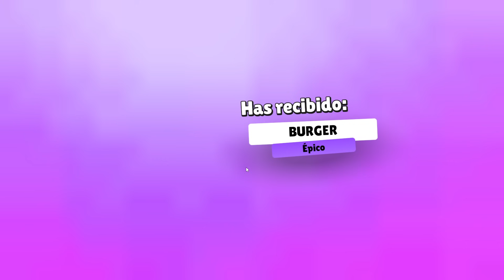¡EL ROBOT BESTIA DEFINITIVO! | PARTE #186 | STUMBLE GUYS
¡Stumble Guys es un juego multijugador masivo de eliminación en grupo en el que hasta 32 jugadores podrán competir en línea avanzando ronda tras ronda en un caos cada vez mayor para intentar convertirse en el último superviviente! Si caes, tendrás que empezar de nuevo y correr lo más rápido que puedas. ¡Diviértete corriendo sin parar!

¡Trata de superar una serie de ridículos retos y de absurdos obstáculos, derriba a tus rivales y avanza para ganar! ¿Estás listo para que te eliminen? Descárgate ya Stumble Guys, el juego de eliminación definitivo, y únete a esta locura sin parangón. ¡Invita a tus amigos y elimínalos a todos!

Divertidísimas características

• Corre, acelera y deja atrás a tus rivales.
• Esquiva los obstáculos con los que te vayas encontrando.
• Multijugador al más puro estilo Battle Royale.
• Diseño colorido y alocado.
• Cómicamente físico.
• Un sinfín de opciones de personalización.
• Un montón de desternillantes caídas.
• Muchísimos niveles diferentes.

¡No caigas, elimina a tus rivales y álzate como campeón!